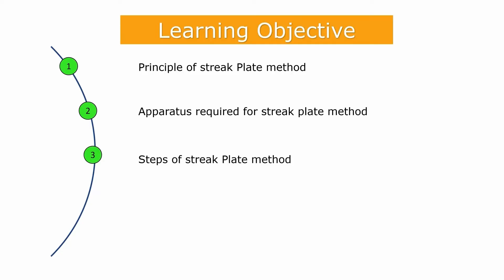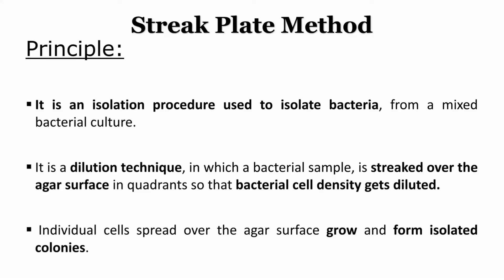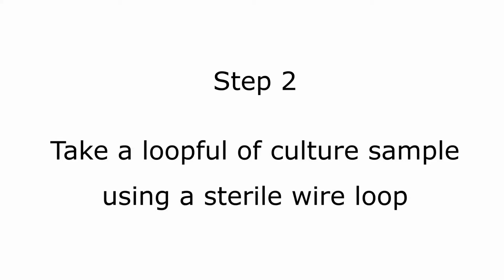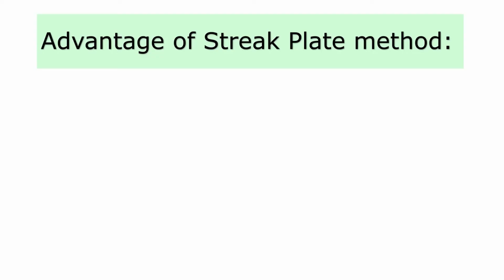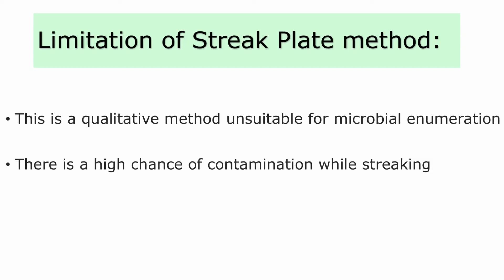Streak plate method | Pure culture technique Microbiology | Part 1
Streak plate method is a technique of isolation of pure culture of the microorganisms (mostly bacteria), from a mixed population. The inoculum is streaked over the agar surface in such a way that bacterial cell density gets diluted and we get isolated colonies.

Hi I Am Rahul Rathod. Welcome to Our You Tube Channel RBR Life Science.

Friends in this video tutorial we are going to learn streak plate method of isolation of pure culture. We will discuss principal of streak plate technique,  different streak pattern.

Queries Solved:
1. How to streak bacteria on agar plate
2. How to make streak plate
3. How to streak agar plate

streak plate method
streak plate technique
isolation of pure culture
streak plate method of isolation of pure culture
streak plate method in microbiology
streak plate method procedure
streak method of isolation
streak method of inoculation
Inoculation Method
Principle of streak plate technique
pure culture
streak plate